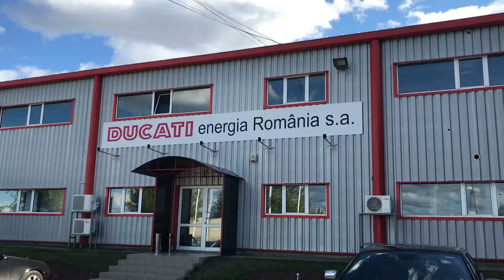Ducati Energia Romania, fabrica din Ploiesti